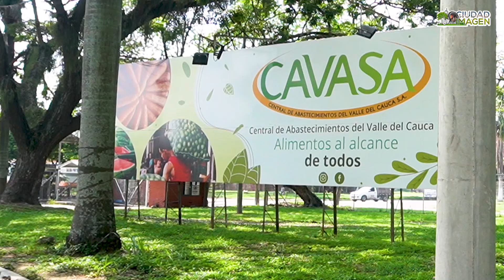CAVASA: 50 años al servicio del suroccidente colombiano.